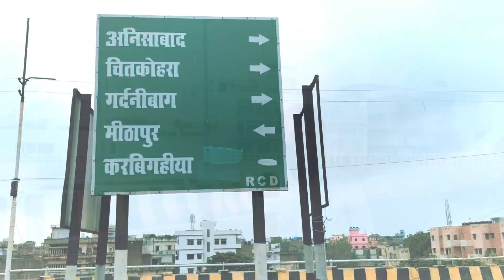R-BLOCK FLY OVER PATNA शहर की जान , हुई हर मंजिल आसान - BIHAR में ऐसा बेजोड़ फ्लाईओवर कहीं नहीं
पटना वासियों ( Residents of Patna ) को आर ब्लॉक फ्लाईओवर (R Bock Flyover) के रूप में बहुत बड़ा सौगात मिला रविवार को, जिसका उद्घाटन माननीय मुख्यमंत्री बिहार सरकार नीतीश कुमार  ( Nitish Kumar ) के द्वारा किया गया |  106 करोड़ की लागत वाला यह हिस्सा 960 मीटर लंबा है। इसमें आर ब्लॉक चौराहे (R Block Intersection) पर एलिवेटेड रोटरी भी बनाई गई है, जिसकी औसत लंबाई 125 मीटर है। औसतन 12 मीटर चौड़ाई वाले इस (R Bock Flyover) फ्लाईओवर से वीरचंद पटेल पथ (Veerchand Patel Path), आर ब्लॉक चौराहा (R Block Intersection) और विधानसभा की तरफ जाने वाले रोड की यातायात व्यवस्था सुगम होगी। इस फ्लाईओवर को विधानसभा की तरफ पहले से बने भिखारी ठाकुर पुल ( Mithapur Pul ) से भी जोड़ दिया गया है, जिसके कारण मीठापुर-गौड़ियामठ-जक्कनपुर जाने वालों को भी इसका फायदा मिलेगा। इसका निर्माण वर्ष 2015 में शुरू हुआ था। इस फ्लाईओवर का तीसरा छोर हार्डिंग पार्क (Harding Park )की तरफ (630 मीटर लंबा) बन रहा है, जो अगले साल चालू होगा। तीनों छोर बन जाने के बाद कंकड़बाग, पटना जंक्शन और करबिगहिया की तरफ जाने वालों को बहुत सुविधा होगी।अब आर ब्लॉक फ्लाईओवर (R Bock Flyover) शुरू होने से बेली रोड (Bailey Road ) गर्दनीबाग (Gardanibagh) अनीसाबाद (Anisabad ), फुलवारी ( Phulwari ) समेत दर्जन भर इलाके के लोगों को अब जाम से निजात मिल जाएगी। बेली रोड पर ट्रैफिक का दबाव कम हो जाएगा।  पश्चिम पटना से आने वाले लोग सीधे सप्तमूर्ति तक चढ़कर इनकम टैक्स की ओर जा सकते हैं। दूसरा आर्म शुरू होने पर चिरैयाटांड़ होते कंकड़बाग, बस स्टैंड आने जाने वाले इलाके के लोगों को फायदा होगा। फ्लाईओवर का पूरा हिस्सा शुरू होने की स्थिति में लोग अब बिना अवरोध के आ जा सकेंगे। साथ हीं अशोक राजपथ, कंकड़बाग और बाईपास के इलाके के अलावा हाजीपुर और उत्तरी बिहार से आने वाले लोगों को जाम का भय नहीं सताएगा। फ्लाईओवर पर चढ़कर सीधे सचिवालय की तरफ उतर जाएंगे। वहां से एयरपोर्ट तक आसानी से जा सकते हैं। पहले आर ब्लॉक पर जाम के कारण बेली रोड होकर जाना मजबूरी होती थी।